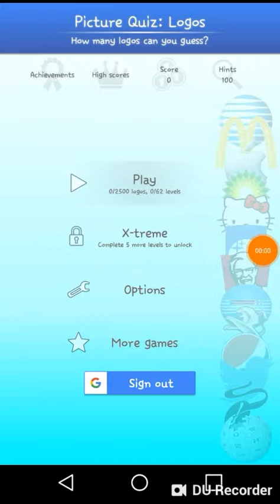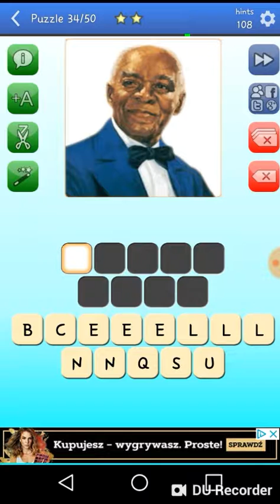First non-Roblox video.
Wait what?!
07/05/2021 edit: likes & comments are now disabled idk why but i did so